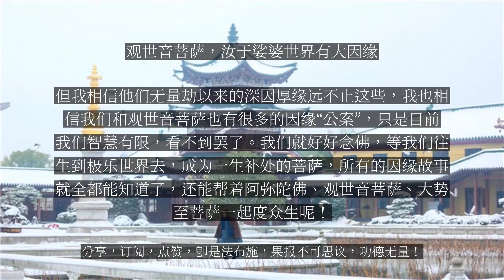【人间修行录】 观世音菩萨，汝于娑婆世界有大因缘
观世音菩萨，汝于娑婆世界有大因缘

我们和观世音菩萨最有缘啦~这可是本师释迦牟尼佛亲自认证过的，他曾经就告诉过观世音菩萨：“汝于娑婆世界有大因缘。”至少在中国，观世音菩萨的名号是无人不知无人不晓。假如有一部系列电影叫“拯救娑婆联盟”，观世音菩萨绝对是不可替代的主角之一，一边在娑婆世界帮助释迦牟尼佛弘法，一边在西方极乐世界和大势至菩萨一起帮助阿弥陀佛接引众生。那你好不好奇，观世音菩萨和释迦牟尼佛、阿弥陀佛、大势至菩萨又有着怎样的渊源呢？今天我们就来捋一捋观世音菩萨在“拯救娑婆联盟”里的世界线，看看他与其他角色有着怎样的背景故事。观世音菩萨与释迦牟尼佛——曾是释迦牟尼佛的老师，还救过他的命你知道吗？其实观世音菩萨早就成佛了！据《大悲心陀罗尼经》记载，观世音菩萨于过去无量劫中，已作佛竟，号“正法明如来”。为了普度众生，才倒驾慈航，示现菩萨之身。而在那时，释迦牟尼佛还没成佛，是他座下的苦行弟子哩。这是他们的渊源之一。观世音菩萨往昔做圣马王时还救过释迦牟尼佛的命。《大乘庄严宝王经》记载，当时的释迦牟尼佛是一位大商主，与五百商人去师子国，准备用各种车乘、骆驼、牛只等换取财宝。没承想在师子国附近，遇上了五百罗刹女。罗刹女们变出狂风大浪，毁了所有船只，五百个商人全都落入海中，只能抱着浮物慢慢漂到岸上。接着，五百罗刹女就化现成童女相来到商人上岸的地方，给他们干衣服穿，骗他们跟自己回家：“我们都没有丈夫，你们愿意做我们的丈夫吗？我们这里有饮食、衣服、库藏、园林、浴池等，能让你们衣食无虞哦！”于是商人们就上当了，各跟一位罗刹女回了家。带大商主（即释迦牟尼佛的前生）回到居所的是罗刹女中的首领，名叫啰底迦缆。大商主在她这里共住了几天，她都以各种美味珍馐供养大商主，令他感觉快乐无异于人间。七日之后，罗刹女忍不住露出了马脚。有一天，商人忽然见啰底迦缆从未如此开心地笑，心生疑怪，于是问：“你为什么笑得这么开心呢？”罗刹女回答：“此处师子国，是罗刹女所住的地方，恐怕会伤害你的性命。”商人又问：“你怎么知道呢？”罗刹女说：“从此处往南去是禁地，那里有铁城，上下周围皆无有门户，里面的商人大多已经被罗刹女们吃了，只剩下骸骨。如果你不相信的话可以亲自去看看。”于是，大商主就趁罗刹女夜间熟睡时，拿着月光剑往南路去，走到铁城周匝一看，果然无门无窗。大商主看到铁城边有一棵树，就攀升到树上，高声叫城内的人。这时，铁城内的商人告诉他：“贤大商主！你还不知道吗？我们被罗刹女囚禁在铁城，她们于此地日日啖食百人！”他们还告诉大商主，自己以前也是先被罗刹女救起再囚禁于此。原来罗刹女说的是真的！大商主了解实情后，急速地返回到罗刹女的住处。罗刹女问大商主说：“贤大商主！我说的铁城你看到了吗？”大商主回答看到了，又问罗刹女：“我如何做才能逃脱此处呢？”罗刹女说：“有圣马王能救度一切有情。”于是大商主又趁着罗刹女熟睡时，悄悄前往圣马王的居所，见到圣马王正在啖食白药草。吃完之后，从金砂地骤已而起，振摆身毛后，问菩萨说：“何人而欲达于彼岸？”如此问三次后，又告诉大商主：“如果想要去者，应当自己言说。”于是大商主告诉圣马王：“我欲达于彼岸。”如是说完之后，大商主又悄悄回到罗刹女那里去。罗刹女醒来之后，心生悔意，就问大商主：“你的身子为何这么冷呢？”大商主知道罗刹女后悔了，就说只是去城外游逛了一下。隔天一早，菩萨就把其他的商人约出城外，出城外后，暂歇一处，商人们还在这里互相攀比着谁家的“妻子”与自己最相爱，对自己如何好呢。这时大商主给他们当头一棒：“你们这样是难以解脱的啊！为何贪爱这些罗刹女呢？”商人们一听，害怕了：“你说的是真的吗？”大商主说：“真的！这个师子国里面都是罗刹女，不是人！和你们共住的美人，实际上是罗刹女啊！”众人一听，赶紧商量着逃跑，大家约好三天后一起到圣马王的处所，祈求圣马王带领他们离开师子国，到达彼岸。三天后，天才刚亮，五百位商人就到约定的地点集合，前往圣马王的住处。到了之后，大家见到马王，吃草骤已，振摆着身毛。这时，师子国的大地尽皆震动，圣马王又问：“现在何人欲前往彼岸？”商人们一起回答：“我等现今欲前往彼岸！”于是，圣马王奋迅其身而说：“你们应当一心前进，千万不要回顾师子国！”圣马王说完之后，大商主先乘上马王，然后五百商人也都登上了马背。这时，罗刹女听闻五百商人逃离的消息，赶忙奔驰追逐，悲啼哀嚎。许多商人听到声音，心一软，就想回头看，这一回头，不自觉地就坠入海中。罗刹女就现出原形，争抢着撕咬商人们的肉。最后，只有大商主一人安然回到故乡。这是观世音菩萨和释迦牟尼佛的另一段因缘。观世音菩萨与阿弥陀佛——曾为阿弥陀佛的儿子，共同发愿《悲华经》中说：往昔过恒河沙等阿僧祇劫，有佛世界名叫删提岚。此世界在善持大劫时，有转轮圣王名叫无诤念，就是阿弥陀佛的过去生。无诤念有千个儿子，大儿子名叫不眴，就是观世音菩萨的过去生。那时的佛名号为宝藏如来。有一次，无诤念王与他的千个儿子一起供养宝藏如来以及所有的比丘僧，长达三个月之久。供养完毕，大家便各个将功德回向发愿，有的发愿做忉利天王，有的发愿做天上的梵王，有的求取大财富，有的祈求成为声闻，而无诤念王自己还是祈愿再次成为转轮圣王。这些愿望都是人天福报之愿，最多只到声闻，并没有发心回向成佛者。当时，转轮圣王有一位大臣名叫宝海，无诤念王和他的王子们各自回向发愿后的当晚，宝海大臣就做了一个怪梦：梦中他看到无诤念王变成人形猪面，身上沾满血迹，四面八方到处奔驰，并且开始吃食各种虫类，等到吃饱后，竟然有无量众生来争食转轮圣王的身体。就这样死亡了再投生，依然是人形猪面，再次被众生吃掉身体，再投生再死亡……宝海越看越觉得恐怖。不仅如此，他还看见诸位王子，有的是象面，有的是水牛面、狮子面，或是狐狼豹面、猪面等，他们也都啖食无量众生，接着又被无量众生所食，也跟他们的父亲一样，生复死，死复生，世世都是如此。宝海从梦中惊醒，立刻去请教宝藏如来。如来告诉宝海，这是因为无诤念王和王子们虽然修福，却一心求取世间的福报，以致在福报享尽之后，又落入恶趣轮转。接着如来又向宝海宣说投生六道的种种苦处。宝海听后，就把梦中所见及如来的教诲，转述给转轮圣王以及王子们，劝其要发起成就佛道的菩提心，不要只求人天福报而已。国王和太子听从宝海的劝告，决定重新思惟发愿。不眴太子感叹众生在苦中复苦，造罪业、受恶报，又再造罪，轮回不休，不得脱出，于是他就在宝藏如来前发起大愿：“世尊！现今我以大音声告诉一切众生：我的所有一切善根，广皆回向成就无上正等正觉！愿我行菩萨道时，如果有众生，受到一切苦恼恐怖等事，退失于正法，堕在大暗处，忧愁孤苦贫穷，无有救护，无有依止，无有房舍，如果能忆念我，称念我的名号，为我天耳所听闻，天眼所观见，如是众生，如果不能除灭苦恼者，我终究不能成就佛果境地！”不眴太子发愿后，宝藏佛赞叹说：“善男子！你能观察天人及三恶道一切众生，让他们生起大悲心，帮助他们去除一切烦恼，使其安住究竟快乐。”同时，如来也授记他将来必成佛：“善男子！现在称呼你为观世音。你在行菩萨道时，已经有百千无量亿那由他众生，得以脱离苦恼。你为菩萨时，已经能大作诸佛之事业，在无量寿佛入于涅槃之后，其净土就转名为‘一切珍宝所成就世界’……你在后夜，于菩提树下坐于金刚座，于一念间成就等正觉（如来），号为‘遍出一切光明功德山王如来’。”宝藏如来为观世音，而说偈言：“大悲功德，今应还起，地六种动，及诸佛界。十方诸佛，已授汝记，当成为佛，故应欢喜。”原来，在久远劫以前，观世音菩萨就早已被授记要做阿弥陀佛的“接班人”啦。观世音菩萨和大势至菩萨——一对莲花童子，从阿弥陀佛的两胁出生在《观世音菩萨授记经》中，记载了观世音菩萨的另一段本生故事。在无量德聚安乐示现世界中，有师子游戏金光王佛出现于世，当时有一位胜威王，听闻如来宣说“無量法印”之后，心中充满了法喜。回到王宫后，他就不断地思惟修习善巧的佛法，一心安住在无量法印善巧法门之中。胜威王将从佛陀所受持的这些法门，应用于禅观之上，他的禅定境界越来越殊胜，功德也越来越具足。有一天，当他正安住在无量法印的禅定时，他的左右两胁下忽然生出两朵殊妙可爱的莲花。这两朵莲花完全开敷之后，从中化生了两位十分庄严，并双足跏趺禅坐的童子！胜威王以偈问他们的名号：“汝为天龙神，夜叉鸠槃茶，为人为非人？愿说其名号。”从右胁化现者，即观世音菩萨本生，自称为宝上：“一切诸法空，云何问名字？过去法已灭，当来法未生，现在法不住，仁者问谁名？空法亦非人，非龙非罗刹，人与非人等，一切不可得。”从左胁化现者，即大势至菩萨本生，自称为宝意：“名名者悉空，名名不可得，一切法无名，而欲问名字？欲求真实名，未曾所见闻，夫生法即灭，云何而问名？名字及语言，皆是假施设，我名为宝意，彼名为宝上。”而胜威王则是阿弥陀佛的本生。胜威王看到这两位可爱、具足功德的法子，心中十分欣喜。他认为这两位法子的出生，一定是由于佛陀加持的缘故，所以就十分欣喜地带领着宝意与宝上这两个儿子，共同前往菩提道场参访，感谢师子游戏金光王如来。见到佛陀，两位童子五体投地、头面礼足，接着右绕佛陀三匝，向佛陀表达了最殊胜的敬意之后，退在一边。双手合掌，异口同声请佛开示应该如何供养佛陀，何种供养才是最殊胜的：“云何为供养，无上两足尊？愿说其义趣，闻者当奉行。华香众伎乐，衣服药卧具，如是等供养，云何为最胜？”师子游戏金光王如来听了十分欢喜，微笑着对两位童子开示了无上供养的真意——发起无上的菩提心：“当发菩提心，广济诸群生，是则供正觉，三十二明相。设满恒沙刹，珍妙庄严具，奉献诸如来，及欢喜顶戴，不如以慈心，回向于菩提。是福为最胜，无量无有边，余供无过者，超逾不可计。如是菩提心，必成等正觉。”听了师子游戏金光王如来的开示，两位童子共同发起菩提心：“诸天龙鬼神，听我狮子吼，今于如来前，弘誓发菩提。生死无量劫，本际不可知，为一众生故，尔数劫行道。况此诸劫中，度脱无量众，修行菩提道，而生疲倦心？我若从今始，起于贪欲心，是则为欺诳，十方一切佛。瞋恚愚痴垢，悭嫉亦复然，今我说实语，远离于虚妄。我若于今始，起于声闻心，不乐修菩提，是则欺世尊。亦不求缘觉，自济利己身，当于万亿劫，大悲度众生。如今日佛土，清净妙庄严，令我得道时，超逾亿百千。国无声闻众，亦无缘觉乘，纯有诸菩萨，其数无限量。众生净无垢，悉具上妙乐，出生于正觉，总持诸法藏。此誓若诚实，当动大千界。”这是观世音菩萨和大势至菩萨的因缘，也是他们和阿弥陀佛的一段因缘。以上所述是经典中所记载的观世音菩萨和释迦牟尼佛、阿弥陀佛、大势至菩萨的因缘故事，但我相信他们无量劫以来的深因厚缘远不止这些，我也相信我们和观世音菩萨也有很多的因缘“公案”，只是目前我们智慧有限，看不到罢了。我们就好好念佛，等我们往生到极乐世界去，成为一生补处的菩萨，所有的因缘故事就全都能知道了，还能帮着阿弥陀佛、观世音菩萨、大势至菩萨一起度众生呢！...